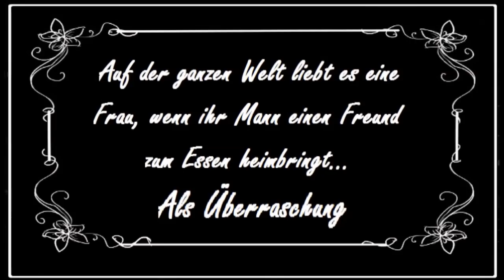Dick und Doof - Die brennende Nachbarin (1929)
Als man den Film 1980 für die ZDF-Serie „Zwei Herren dick und doof“ bearbeitete, behandelte man ihn wie einen Stummfilm. Hanns Dieter Hüsch sprach dabei den Erzähler so wie auch die anderen Personen im sogenannten “Voice-Over”-Verfahren. Der Film wurde also nicht lippensynchron eingedeutscht, gemäß des Formates der Sendung wurde er um 8 Minuten gekürzt. 'Unaccustomed as we are' war der erste Tonfilm von L&H...

1972 wurde in der DDR eine deutsche Synchronfassung mit in der DDR bekannten Sprechern angefertigt, allerdings mit vielen abgewandelten gebräuchlichen Begriffen. So wollte Mae Busch etwa in einer Mitropa-Filiale etwas essen gehen.